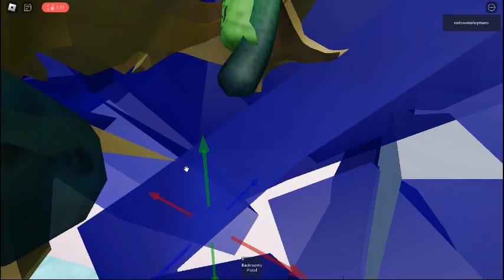if this video gets 5k likes i will make a maze game similar to this